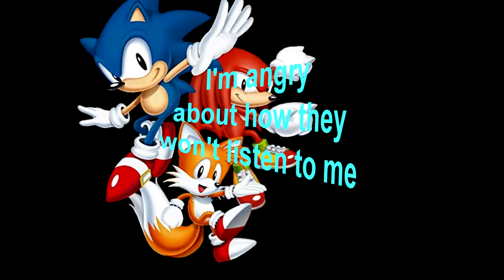The Return of the REAL Sammyclassicsonicfan!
Enjoy a freshly unearthed classic from the Pillowpete Vaults®.  Previously lost to time, this 2013 film's artistry is unrivaled, and it stands out as a masterpiece that dares to comment on social issues in a manner so unique it has to be seen to be believed.  Our hearts were touched by this masterpiece, and we hope the current generation will feel the same.